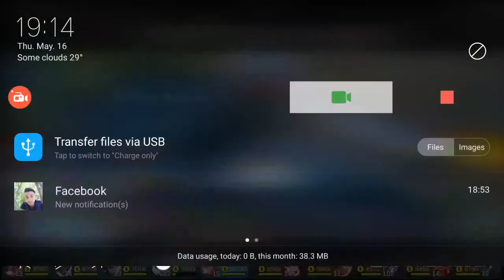Fanny Compilation #1 Freestyle Kills